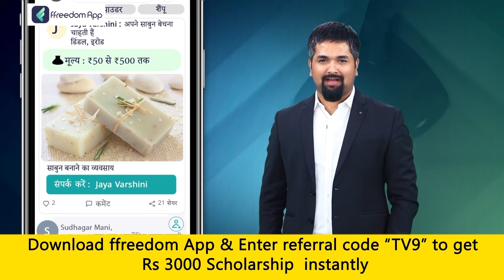drone के मलबे को लेकर America का बड़ा बयान. गलत हाथों में नहीं जाने देना चाहते मलबा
Download freedom app and apply coupon “TV9” to avail Rs 3000 scholarship instantly

drone के मलबे को लेकर America का बड़ा बयान. गलत हाथों में नहीं जाने देना चाहते मलबा: अमेरिका. मलबा बरामद करने की कोशिश जारी: अमेरिका